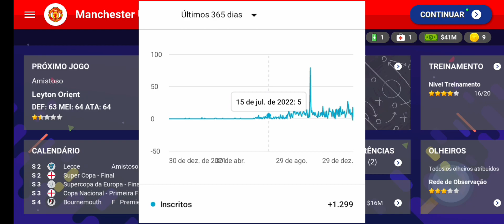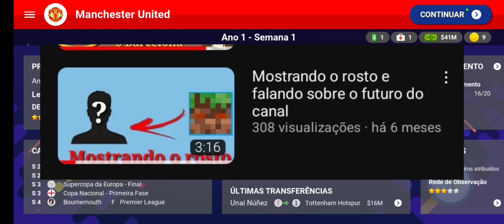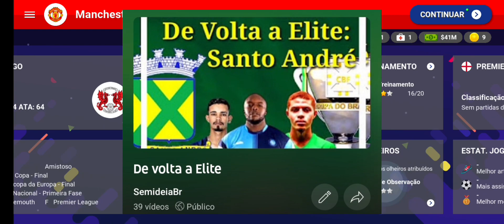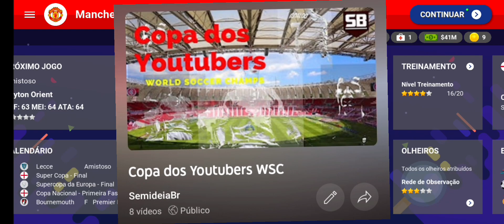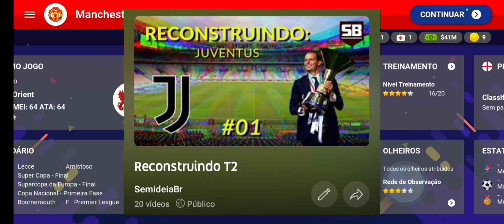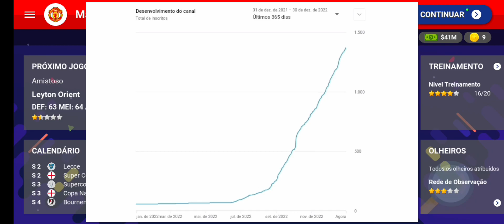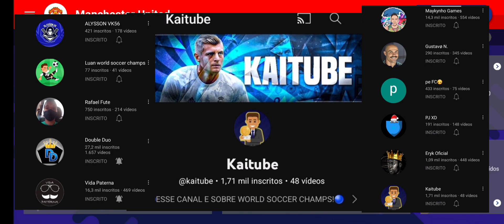RETROSPECTIVA 2022 - SEMIDEIABR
hoje iremos recordar tudo que aconteceu neste magníficoano de 2022.
galera se chegarmos a 10.000 inscritos até o dia 31/12/2023 estarei distribuindo 10 gift cards cada um no valor de 30 reais para apoiar o canal deixe seu like, inscreva-se, comente e compartilhe, assim você fortalece cada vez mais nossa comunidade, cada um é muito importante, conto com a sua participação!!!